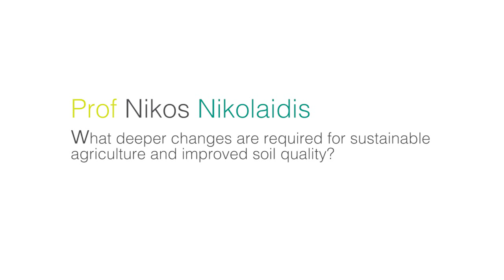Prof Nikos Nikolaidis in WasteReuse Forum, 12 May 2015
WasteReuse Forum: Towards a Sustainable Use of Agricultural Waste, 12 May 2015
Brussels, European Social and Economic Committee